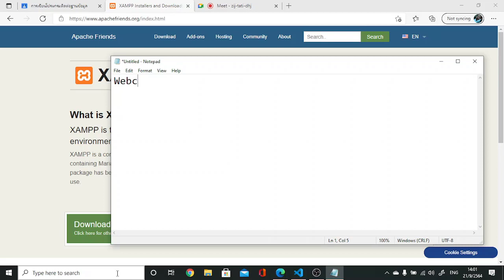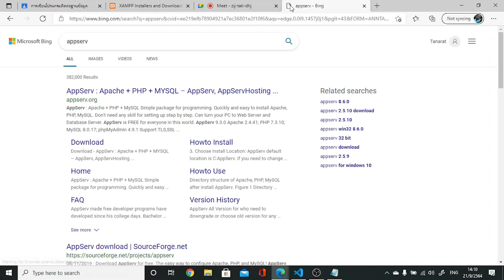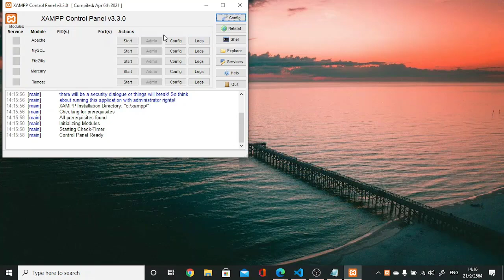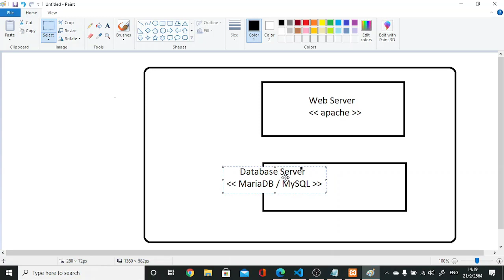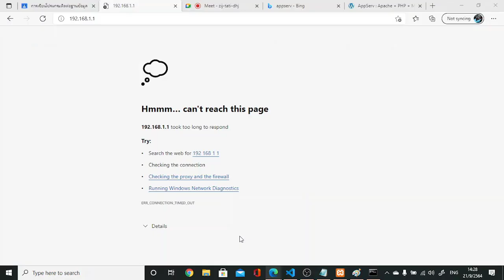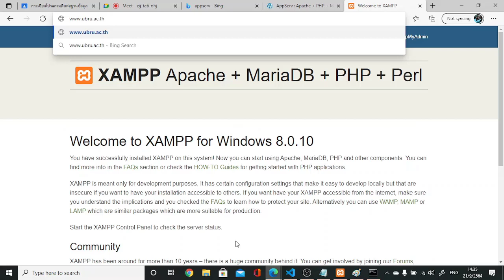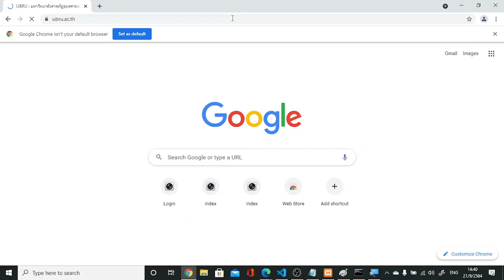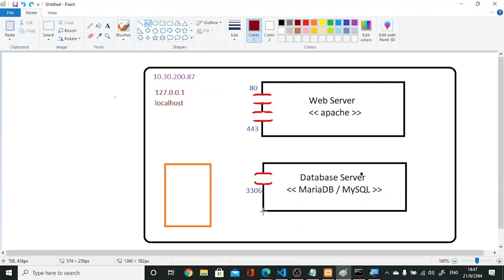[หมีกินผิ้ง] ว่าด้วยเรื่อง XAMPP